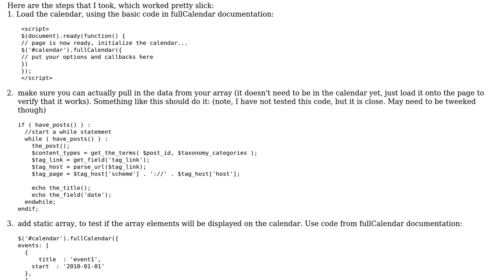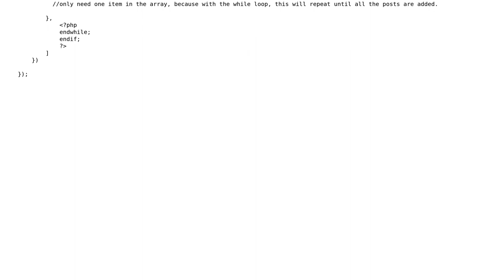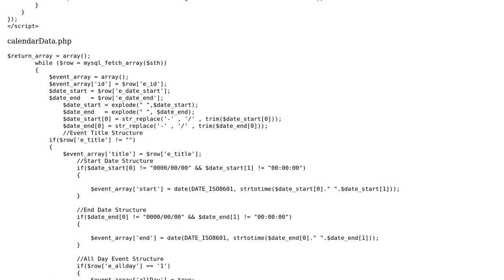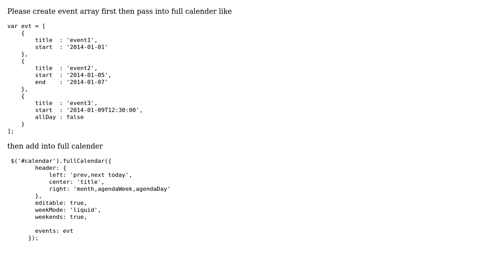How to add events in FullCalendar using an array retrieved from a mysql server (phpmyAdmin)?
With thanks & praise to God, and with thanks to the many people who have made this project possible! | Content (except music & images) licensed under CC BY-SA | Music | Images & others | With thanks to user Rahul K user KelvinLegolas user arendaja user apurav gaur and the Stack Exchange Network Trademarks are property of their respective owners. You are responsible for your own actions.